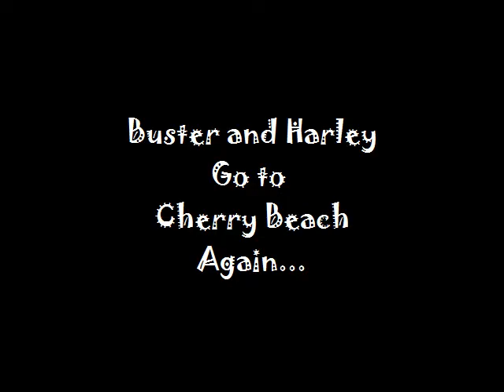Cherry Beach Again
Clips put together of the boyz enjoying themselves at Cherry Beach Leash Free.